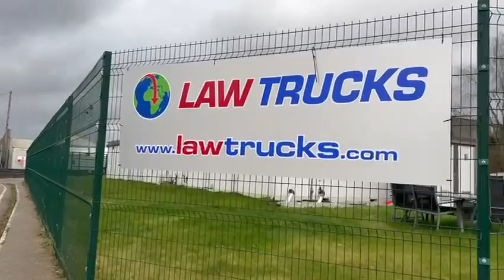Scania R450 Midlift Topline Tractor Unit (BV15 PYY - Law Trucks)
2015 Scania R450 6x2 Midlift Topline Tractor Unit
12 Speed Opticruise Gearbox
Full Wind Deflector Kit
Twin Bunk
Fridge
Radio/Stereo
Excellent Condition
We can organise shipping to any worldwide destination
MOT April 2024!
For more photos and information please visit us at lawexports.com